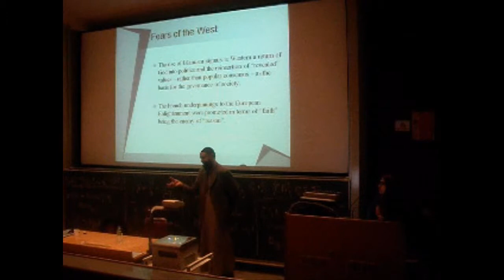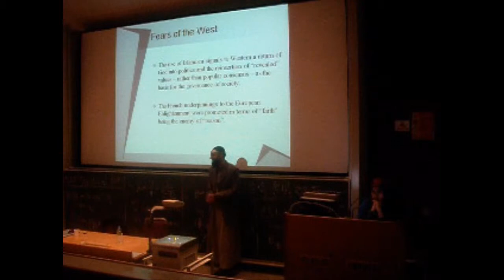Islamic and Western Political Thought Part 7